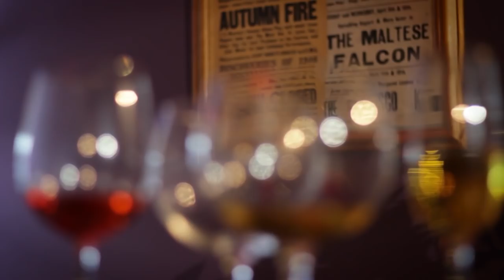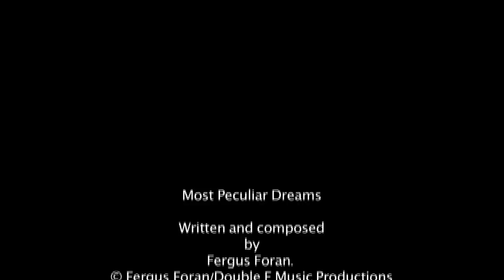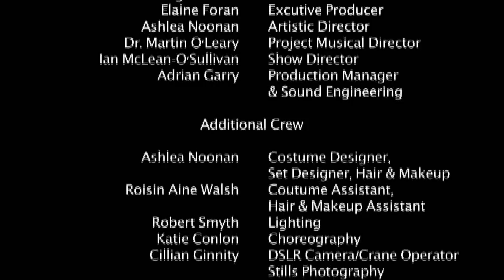Most Peculiar Dreams. Original Stage Musical by Fergus Foran (c) 2018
Stream on Spotify Original Stage Musical Most Peculiar Dreams by Fergus Foran. The show examines how our reality is shaped by interactions with others. The story centres around the Donnelly family, Irish American New Yorkers in the post WW2 golden era. The lead male is Shaun Donnelly Jnr. who transforms into world renowned singer 'John Browne' after he meets Bobby Collier, a hotel Magnet and Henrietta Harmon, a world famous star. Shaun's father is a war hero with a troubling secret.Shaun's best friend Mary-Margaret McCarthy plays a central role in the story and seems somehow otherworldly in her ways. The daughter of a healer from the old country, she's thought to also have the gift of healing. The reality in which our characters reside may seem normal at first, but it is very much controlled by forces beyond our understanding.Life is a game, it's incredibly strange. Video by Red Dream Productions.